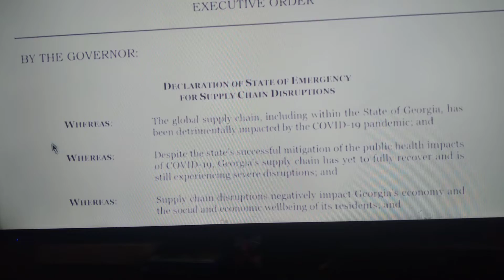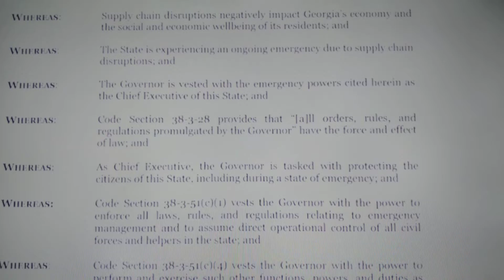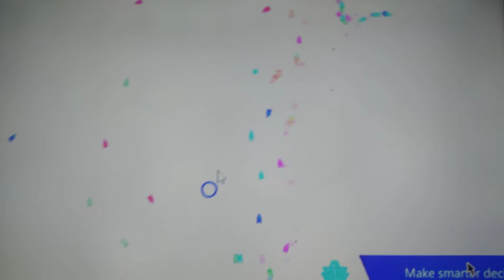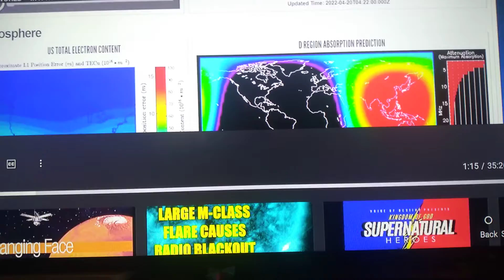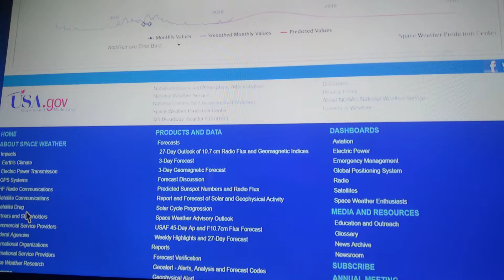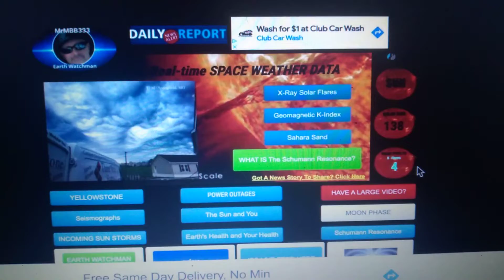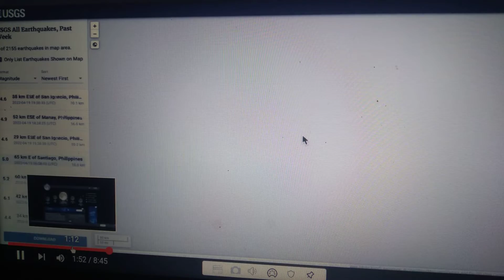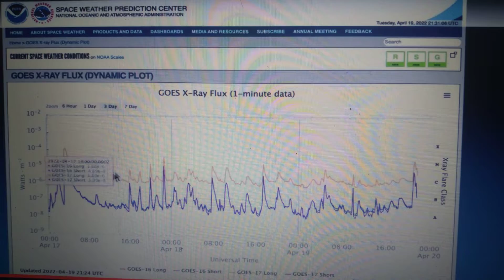Georgia Gov declares state of emergency , X2 flare impacts the Earth earthquakes Rock the world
Footage taken from MrMBB333 YouTube, "Could Earth See a Large Earthquake in the Next 96 hours, let's see." April 20th 2022. Mary Greeley YouTube April 19th 2022, " Georgia Governor declares state of emergency everyone must get ready!" Wages World You Tube,, April 20th 2022, "X-2 Flare hits, not from Big sunspot."